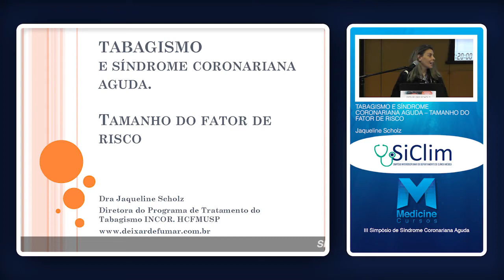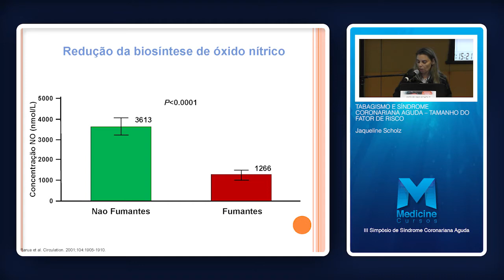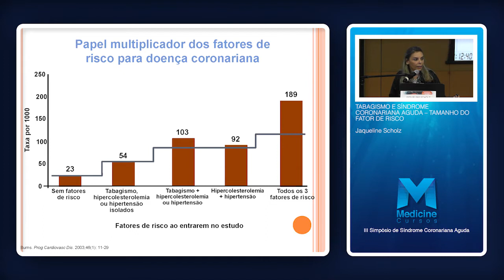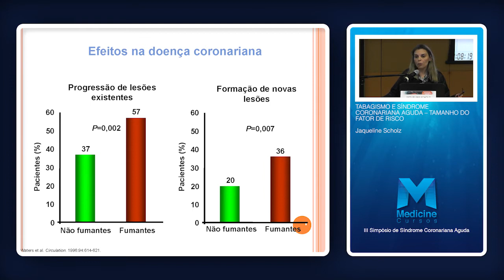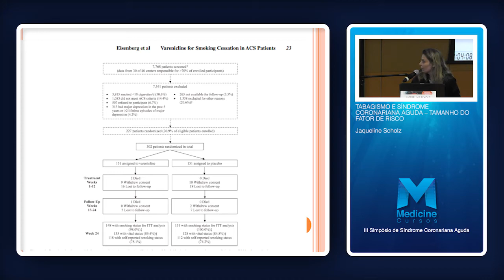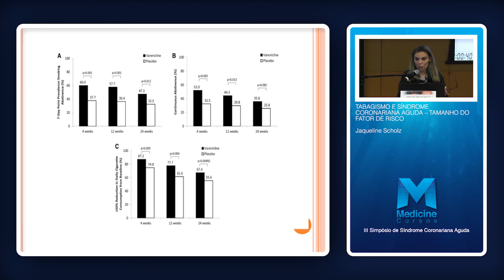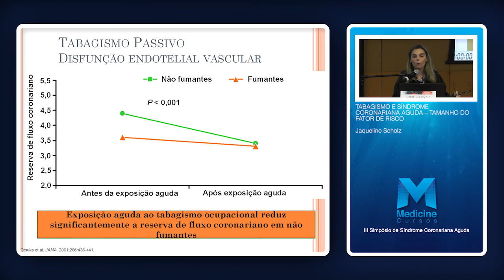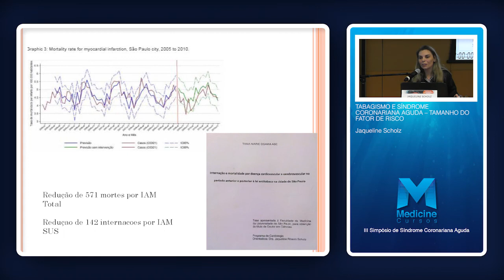Dra. Jaqueline Scholz - Tabagismo e síndrome coronariana aguda.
Tabagismo e síndrome coronariana aguda.
Com: Dra. Jaqueline Scholz